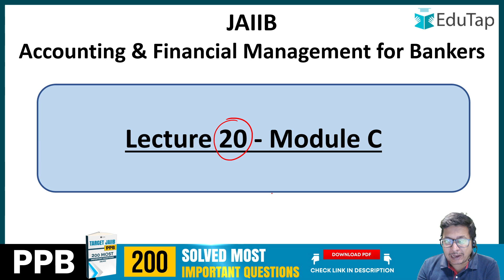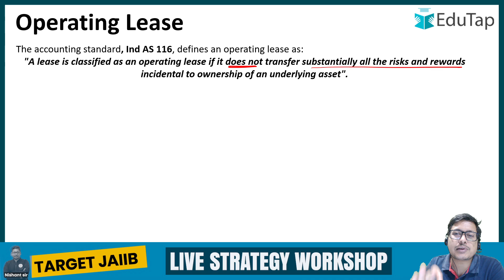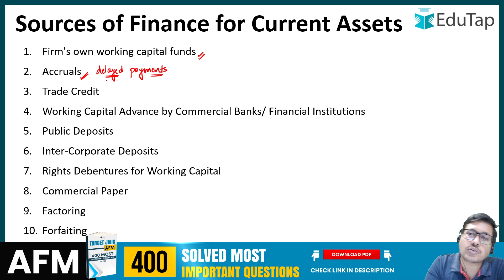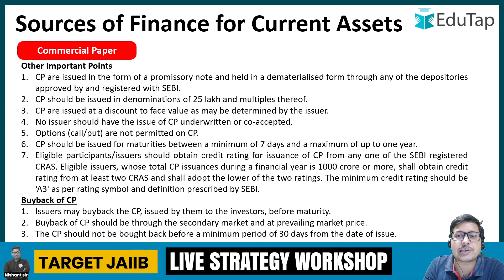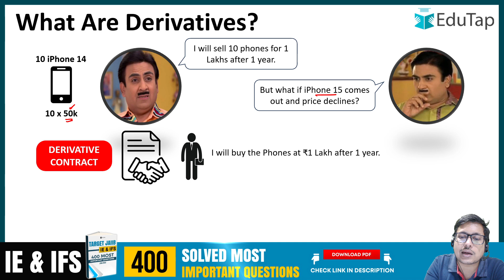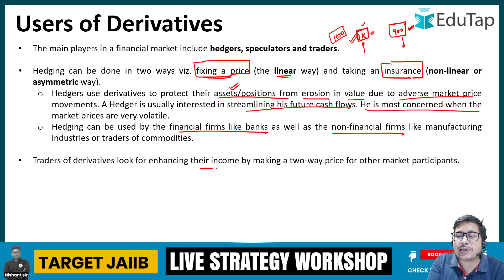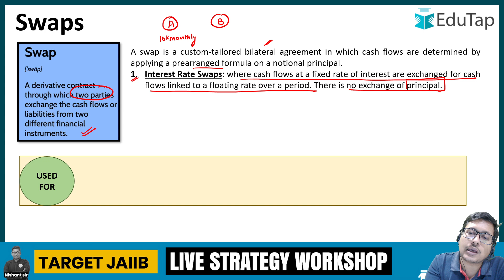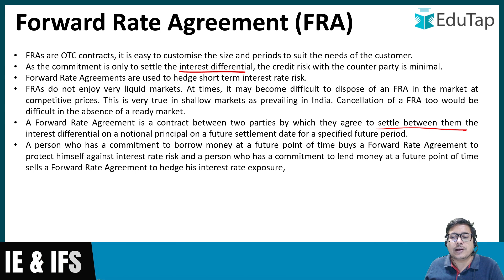Complete AFM for JAIIB 2023 Exam | AFM Free Online Lecture Classes for JAIIB | Module C EduTap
Have questions?